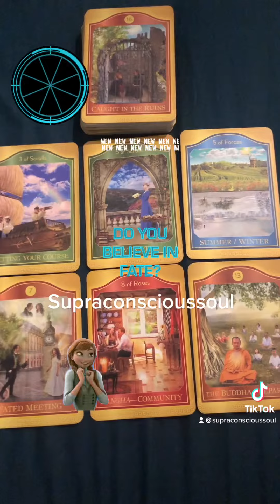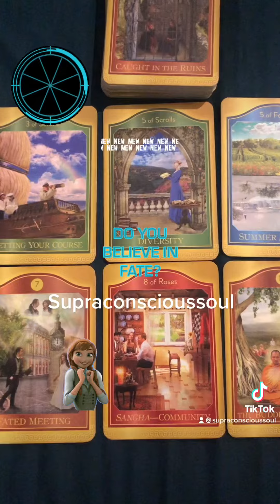That new new…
Thank you for all your blessings and support
Leona Supraconscioussoul ❤️